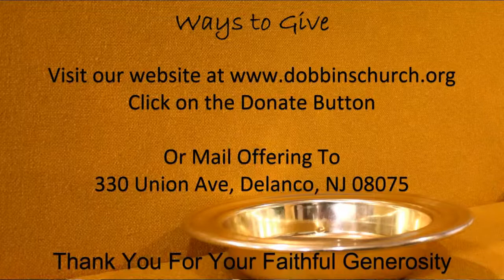Dobbins 8-21-2022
Opening Prayer
Song - River Of Life
Song - Do It Again
Song - Never Once
Scripture - Matthew 6:9-13 CEB
Message - Let Us Pray
Song - Breathe
Communion
Benediction
Song - Goodness Of God
We would like you to be aware that we now have the ability to accept your offerings electronically: